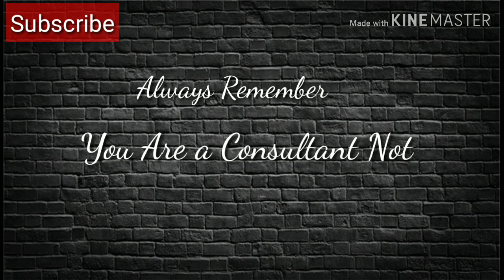जानिए सही कस्टमर कसे चुने in हिंदी🎯/Consumer behavior/Sales motivation video/viral baba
Here you will get something that will help you to motivate yourself when you need to get in your personal and professional life.